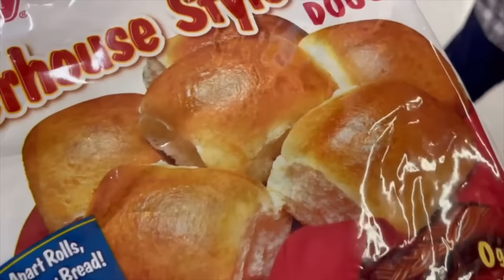We Didn't Expect This To Happen Right Before Christmas...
This day is filled with SEVERAL surprises we didn't expect...did you? Join Our FAMMELLY Adventure!

It's The Donnellys: @ItsTheDonnellysOfficial
Katie's: @kkatiedonnelly
Jill's: @Itsjilldonnellyofficial
Brennan's: @BrennanMDonnelly
Ryan's: @Ryan_0601